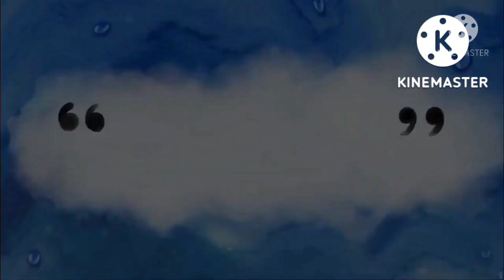ಈಸಿ ಕ್ರೋಶಾ border ಕುಚ್ಚು ಡಿಸೈನ್ | krosha border design | Floral pattern border kuchu design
ಈಸಿ ಕ್ರೋಶಾ border ಕುಚ್ಚು ಡಿಸೈನ್ | krosha border design | Floral pattern border kuchu design - Needle and Craft !!

If you like the video plz give 👍 and share your valuable comments !!

❤️ Pinterest ❤️  Needle and craft